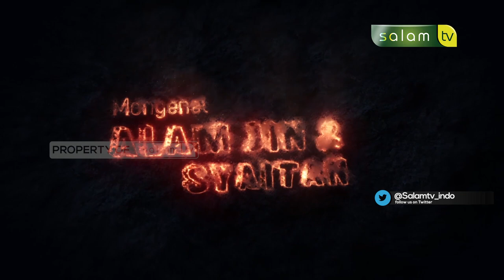Mengenal Alam Jin : Bisakah manusia menikah dengan jin ? - Ustadz Abdul Ghofur, S.Pd.i